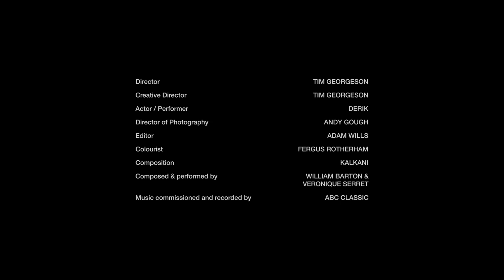Urritjara — A dance performance on a salt lake in South Australia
Born and raised in Aputula (Finke) Community in Central Australia, actor and performer Derik Lynch gives us a gripping performance in ‘Urritjara’, which is also the term for ‘movement’ in Yankunytjatjara language — the language native to Lynch’s father’s family.

Filmed across Lake Bumbunga, a salt lake located in South Australia, Lynch reveals various forms and the space around him to the soaring sounds of Kalkani, a composition by vocalist, composer and didgeridoo virtuoso William Barton and improvising cross-genre violinist and composer Veronique Serret.

Directed by Tim Georgesen